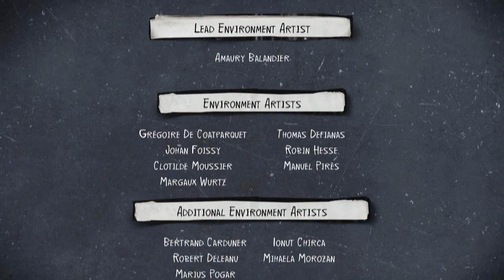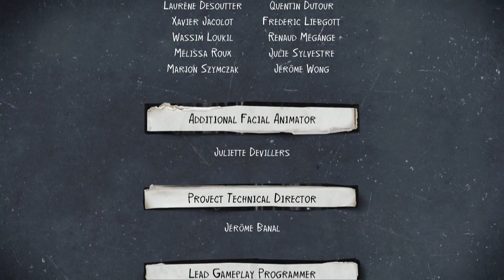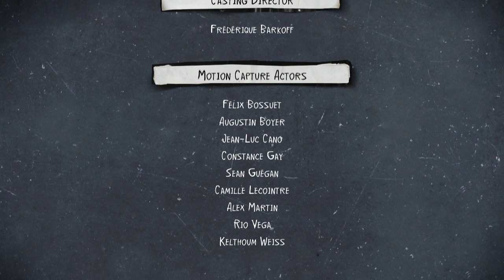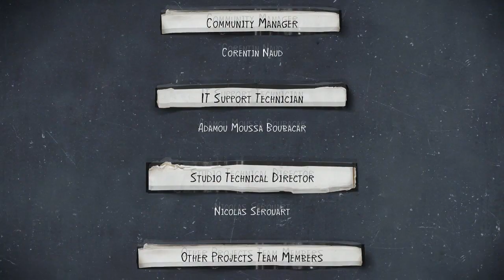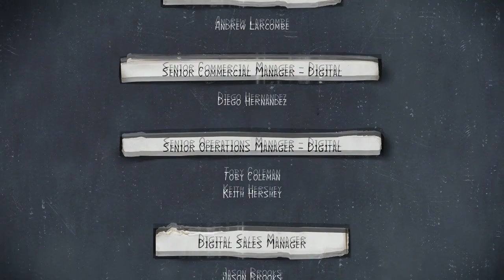Life is Strange 2 Episode 3 Part 3 [FIN]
Welcome back to Life is Strange 2 Episode 3 where some CRAZY STUFF GOES DOWN WHAT THE HELLL

Author’s Note: Sorry about the video being super late, my computer broke